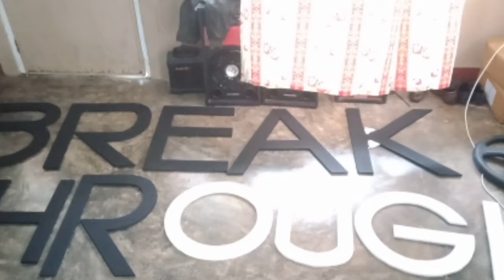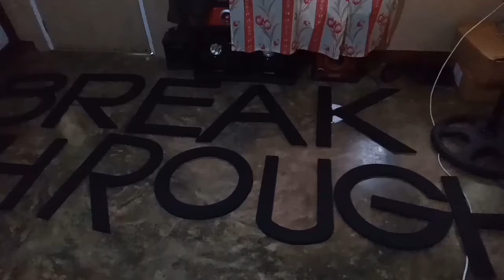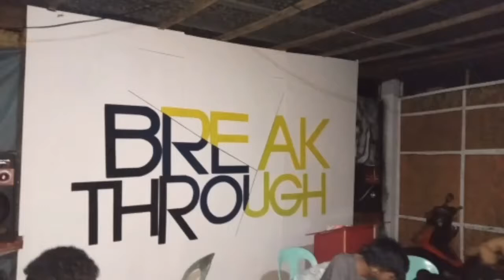CHURCH BACKDROP | ABC FAM